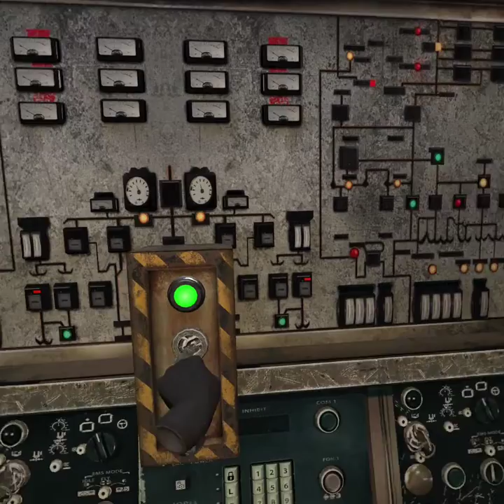RESIDENT EVIL 4 virtual reality